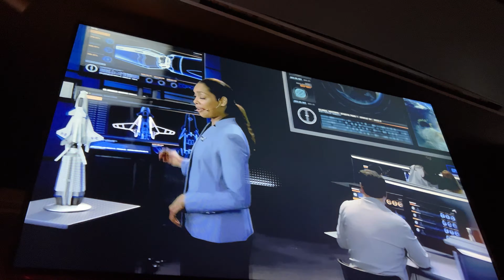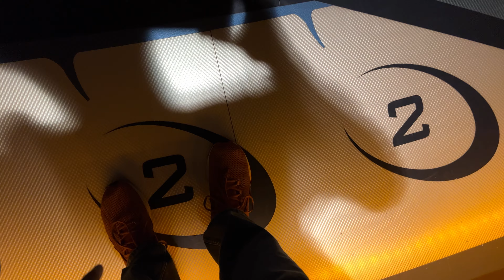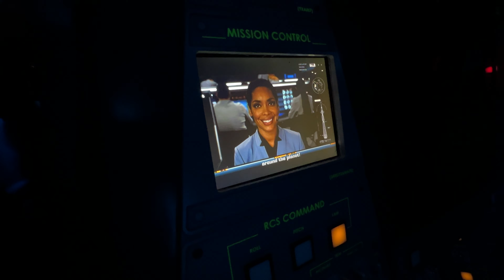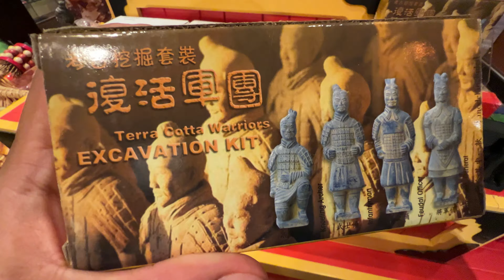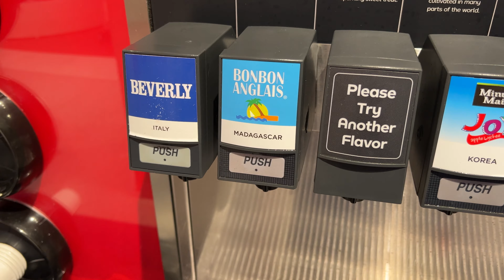Going To Epcot | Disneyworld 2022